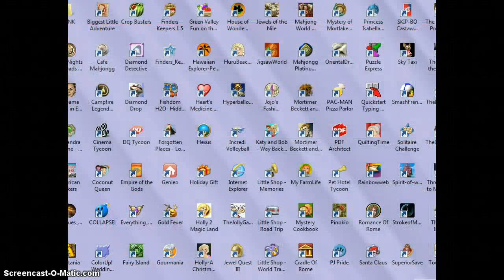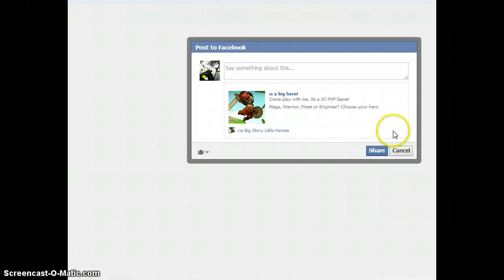big story little heroes ep. 2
ep 2 hope its good